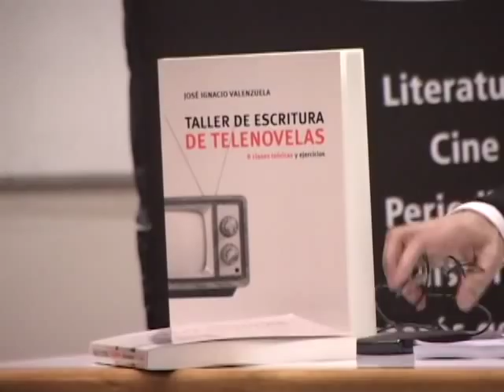La formula de las telenovelas de José Ignacio Valenzuela.mov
Charla de lanzamiento del libro "Taller de Escritura de Telenovelas" del guionista chileno José Ignacio Valenzuela, conocido como el "Chascas". El libro recopila distintos ejercicios que permiten desarrollar una historia en este formato, con la particularidad de estar escrito desde su propia experiencia en televisión